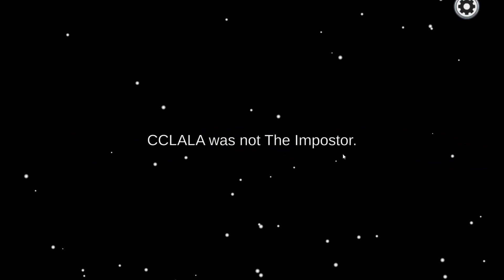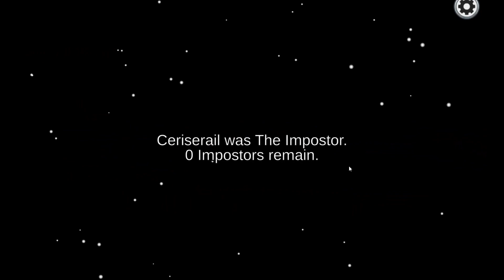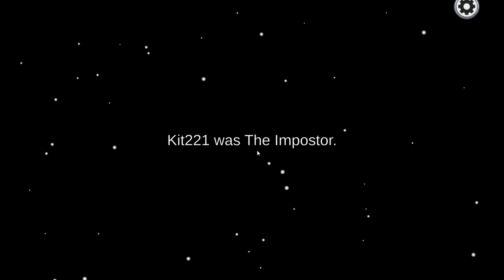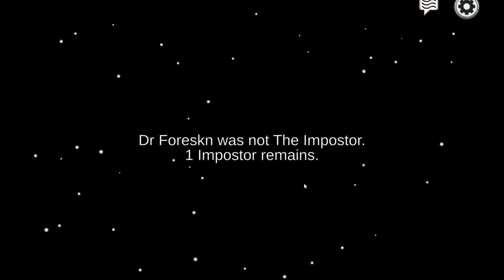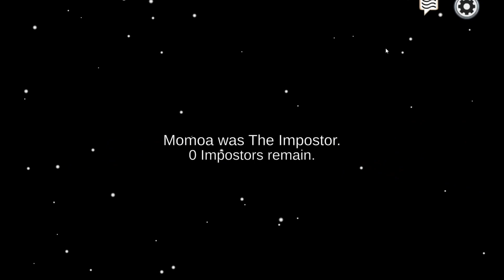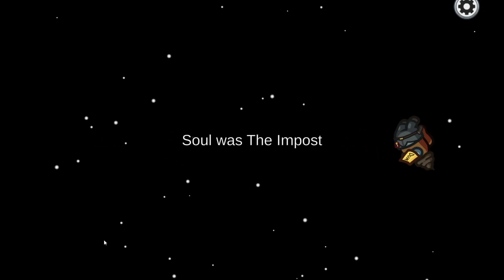Among Us: Get 'em Outta Here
Enjoy me and my firends being vote happy and voting everyone out without a defense~